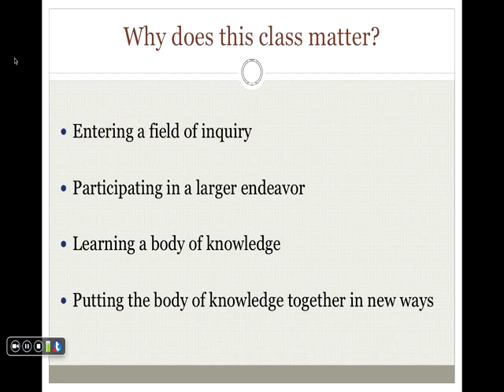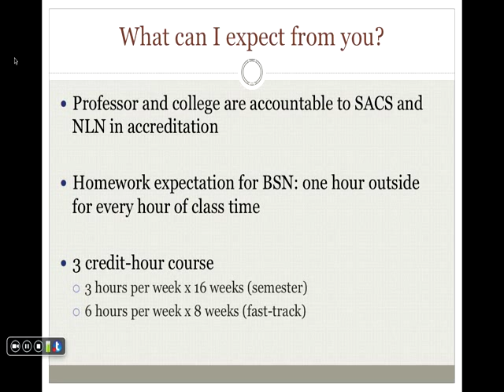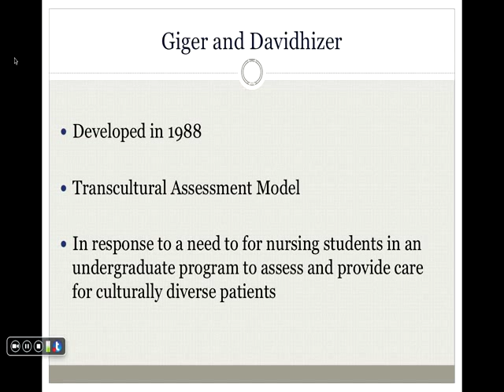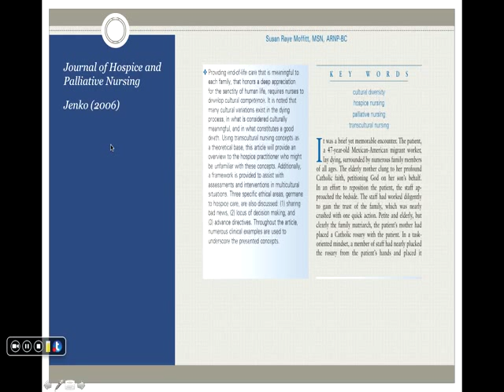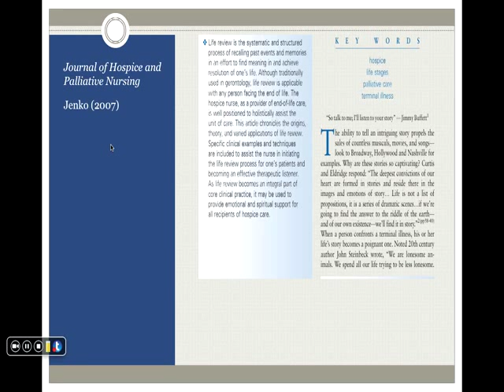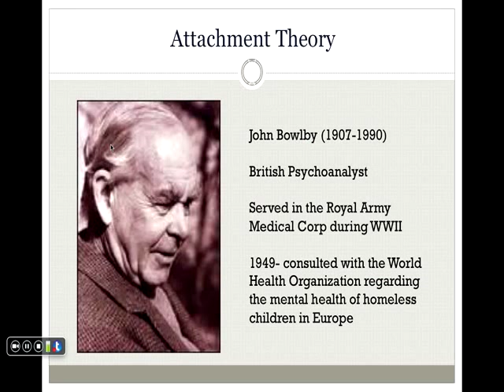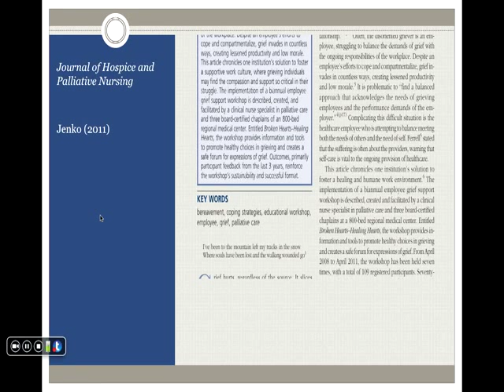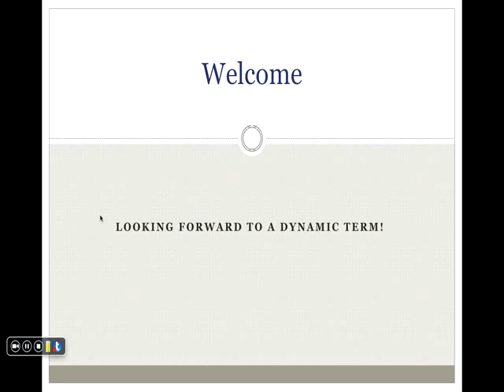Introduction to Nursing Theory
Professor Jenko